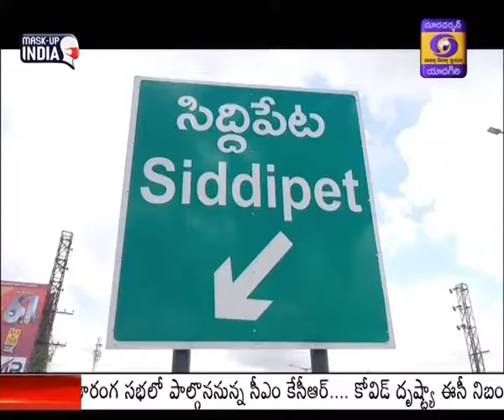Min Kishan Reddy, State president Bandi Sanjay, laid flowers and paid tributes to Ambedkar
డాక్టర్ బీఆర్ అంబేద్కర్ 130వ జయంతి సందర్భంగా తెలంగాణ రాష్ట్ర బీజేపీ అధ్యక్షుడు బండి సంజయ్ ఆధ్వర్యంలో పార్టీ కార్యాలయంలో అంబేద్కర్ జయంతి కార్యక్రమం జరిగింది. కేంద్రమంత్రి కిషన్ రెడ్డి, బీజేపీ రాష్ట్ర అధ్యక్షుడు బండి సంజయ్, విజయశాంతి, వివేక్ తదితరులు అంబేద్కర్‌ చిత్రపటానికి పూలమాలలు వేసి ఘనంగా నివాళులర్పించారు.